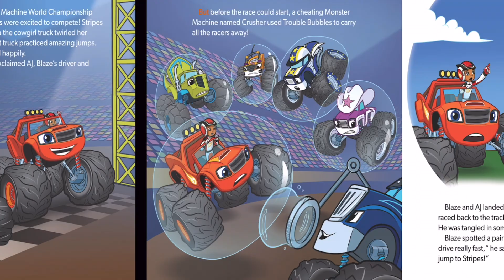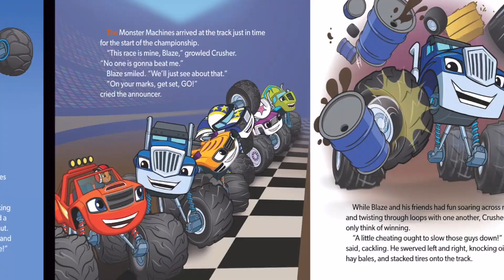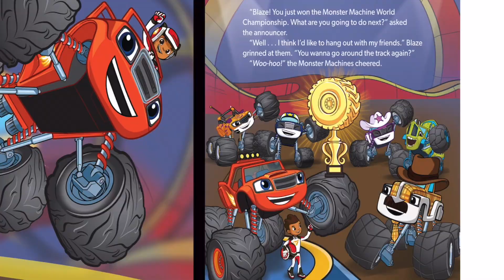🚙 🚚 Kids Book Read Aloud: Blaze and The Monster Machines : Blaze of Glory by Nickelodeon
Blaze and The Monster Machines : Blaze of Glory by Nickelodeon